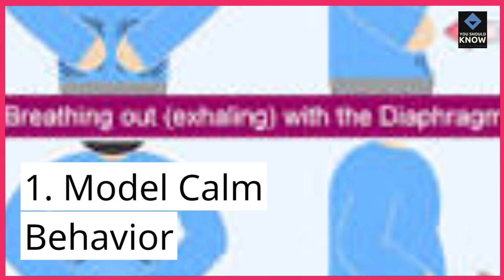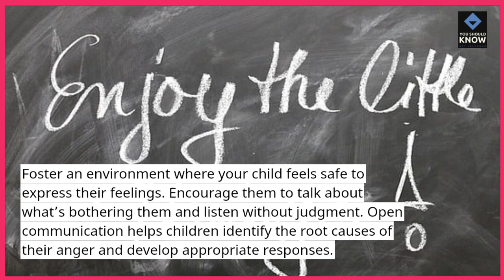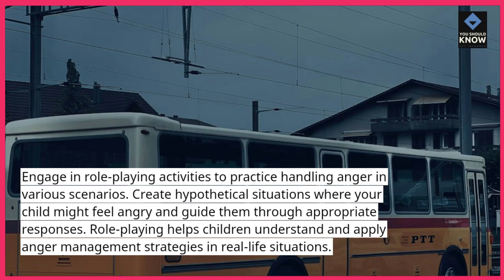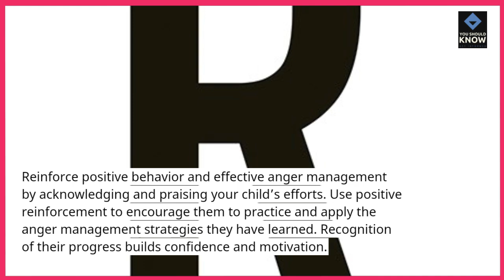Top 10 Ways to Teach Children How to Manage Anger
Learn the Top 10 ways to teach children effective anger management skills. These strategies can help young ones understand and control their emotions in a healthy manner.